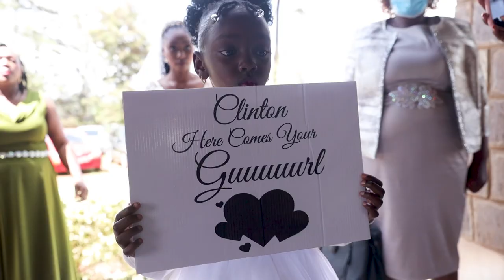We Met On A Bus To Kiambu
Fiona  &  Clinton's  Love Story | ImpressStudioKe | Wedding Photographers & Videographers.